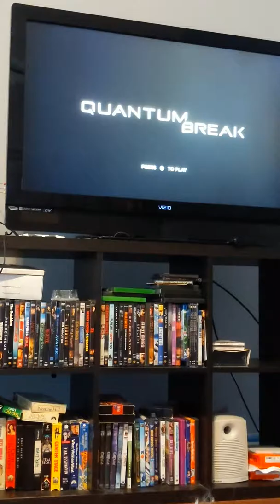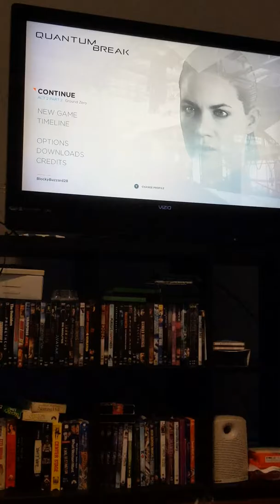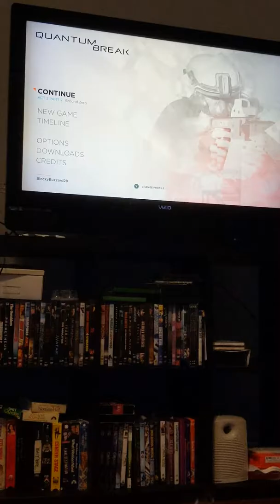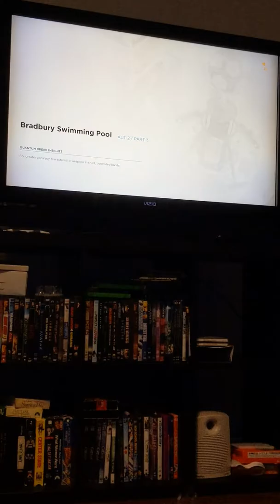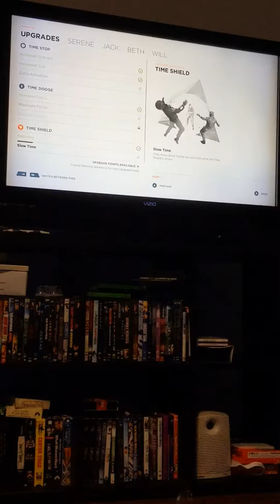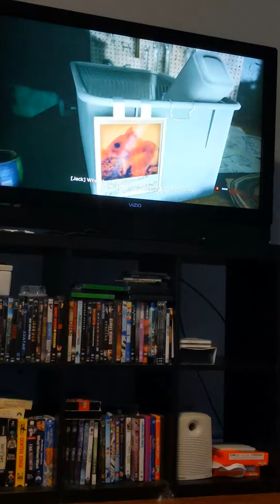Quantum break Act 2 part 4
We are about to go back in time guys!